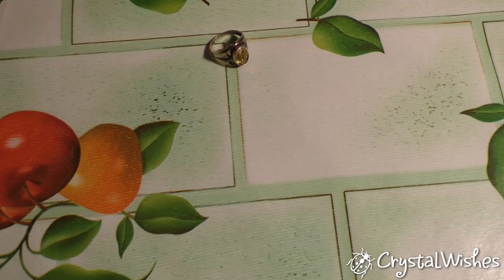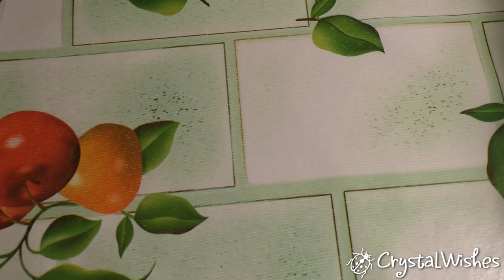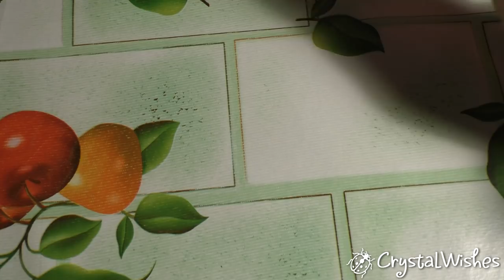АСМР: Моя бижутерия 2018 ASMR: My jewellery 2018 (HD. Russian).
Смотрю футбол Россия-Хорватия, дополнительные 2 тайма по 15 минут... Сказать, что я переживаю - это ничего не сказать!!! Пока грузила видео - счет 2:1 не в нашу пользу... Будь что будет. Все молодцы!:)